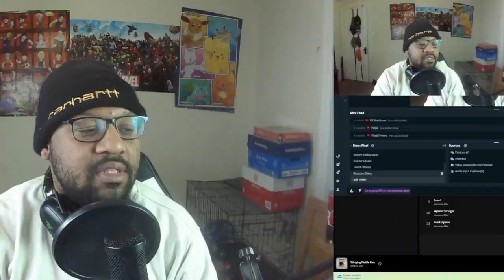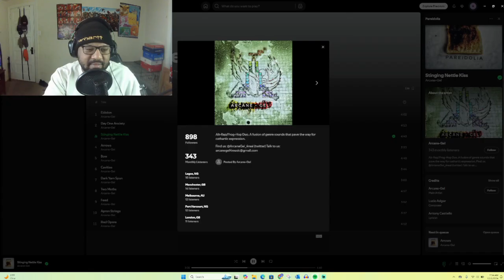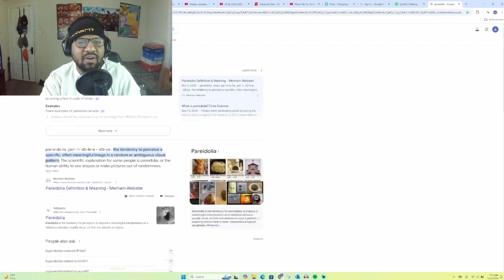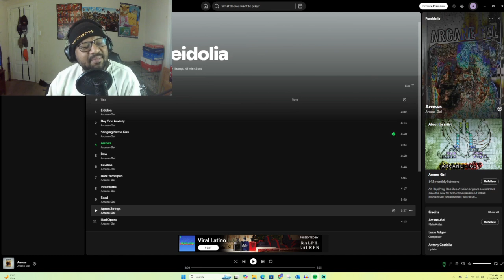Arcane-Gel - Stinging Nettle Kiss REACTION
Song Link Arcane-Gel - Stinging Nettle Kiss